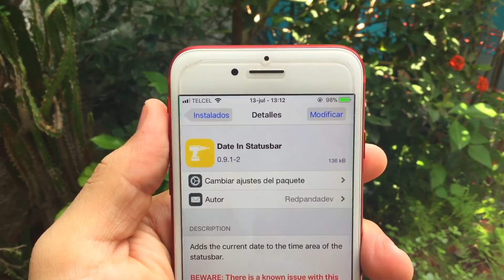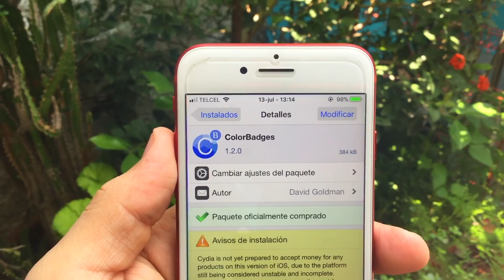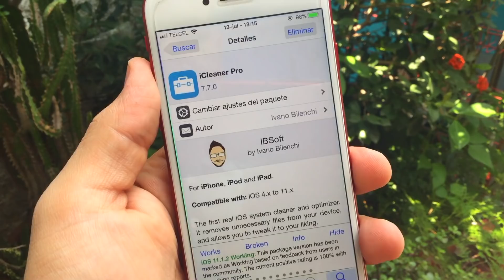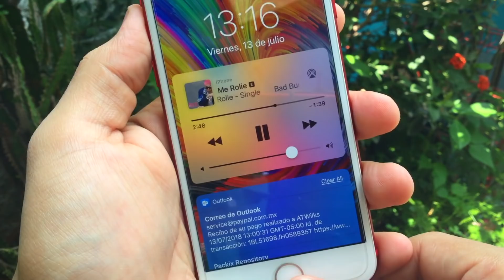TWEAKS iOS 11.3.1 QUE TIENES QUE INSTALAR #7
Jihosoft Recuperación de Datos iPhone: un software útil para recuperar los datos eliminados del iPhone.